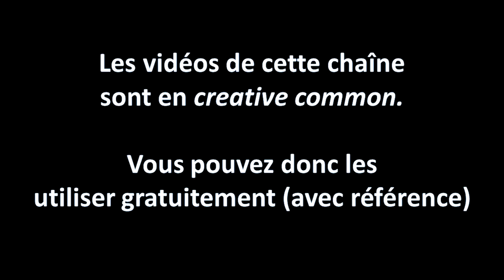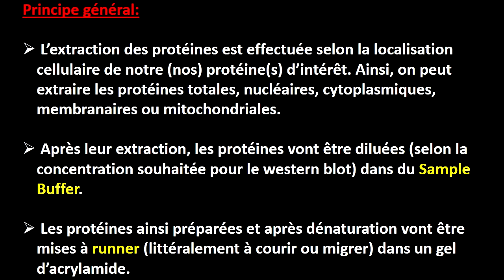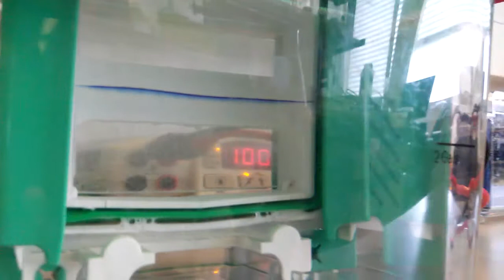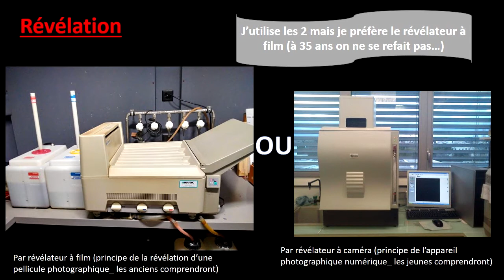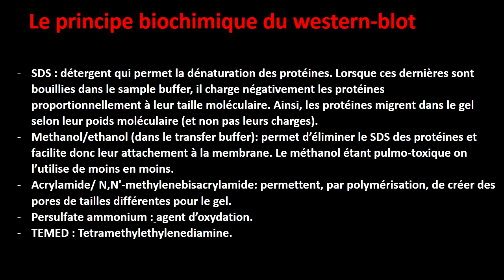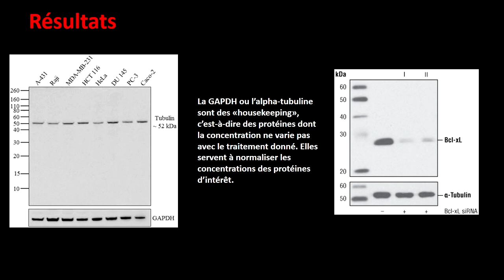180 secondes une technique de biologie: le WESTERN BLOT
180 secondes une technique de biologie épisode 1:
Le western-blot est une technique couramment utilisée en biologie moléculaire pour l'étude des protéines. Ici, vous saurez tout sur cette fabuleuse technique.